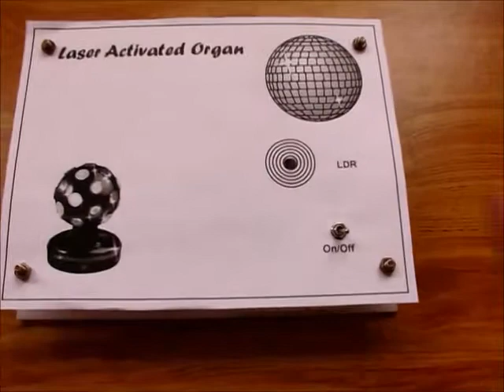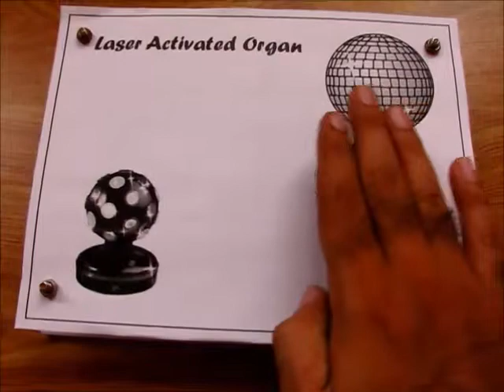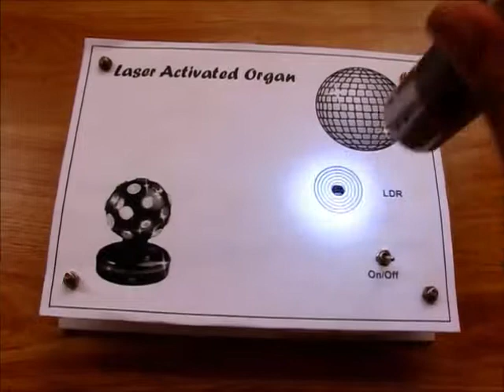Light activated music circuit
This circuit is made with MY Kit. In this circuit we are using light sensor to generate music.